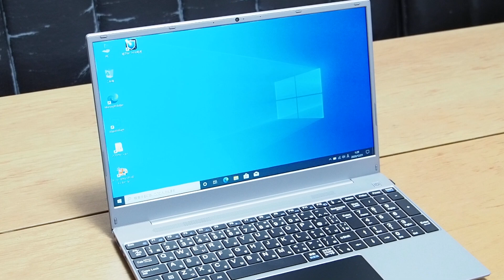【起動】ソースネクスト「いきなりテレワーク」｜DIGI+の15.6型ノートパソコン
ソースネクスト「いきなりテレワーク」は、以下の5点がセットで、お得な価格で購入できる内容です。

・DIGI+の15.6型ノートパソコン
・ヘッドセット
・ZEROスーパーセキュリティ
・XSplit VCam
・超ブルーライト削減

【当サイトコラボ特価】
ソースネクストとのコラボにより、当サイトに掲載の特別ページから「いきなりテレワーク」を特別価格49,000円（税抜）で購入できます。※通常価格は69,800円（税抜）

▽特別価格での購入方法
（1）以下ページ内の「いきなりテレワーク特別価格」と記載されたボタンをクリック。
（2）特別価格専用ページより購入できます。

DIGI+の15.6型ノートパソコンを起動したところのレビュー動画です。

スペックは、Intel Celeron 3867U 1.8GHz、メモリ8GB、256GB SSDです。

SSDを搭載していて、起動が速いです。

■いきなりテレワーク DIGI+の15.6型ノートパソコンの関連動画